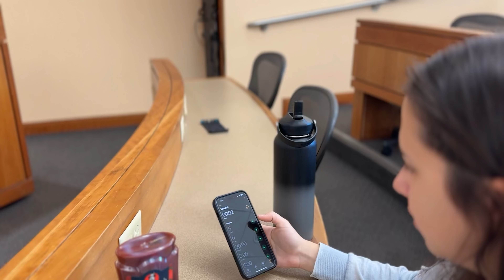Marketing Ad : Scrub Daddy